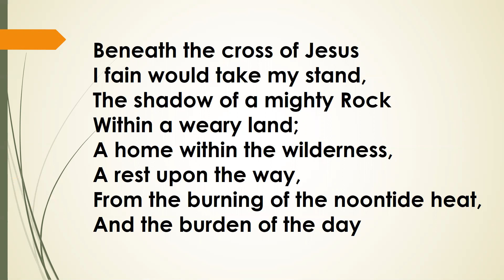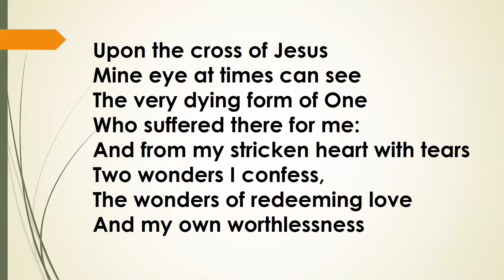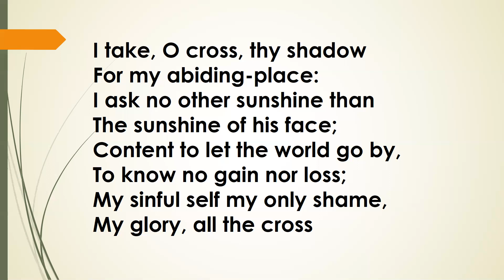Beneath the Cross of Jesus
Congregational Singing